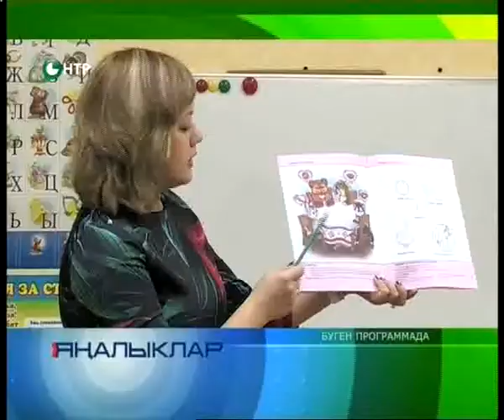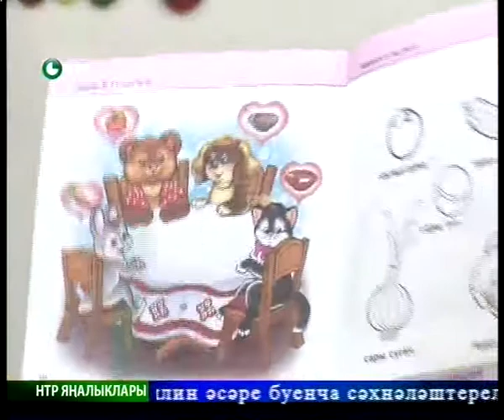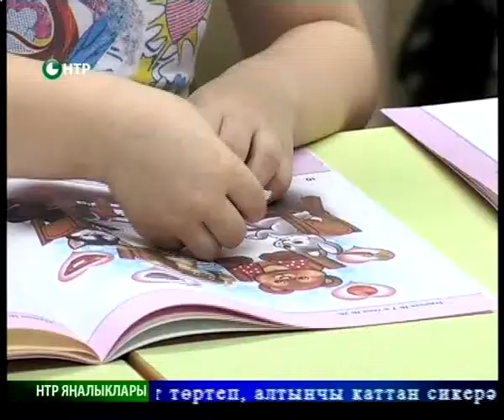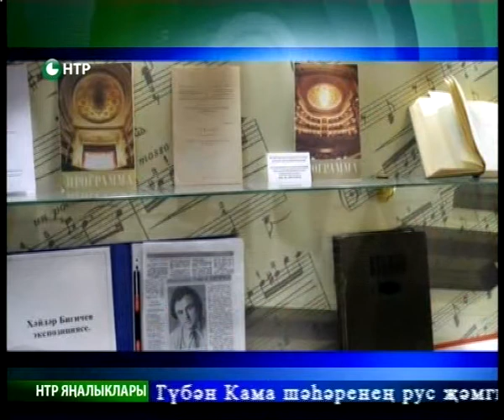Яналыклар. Эфир 13.01.2015.